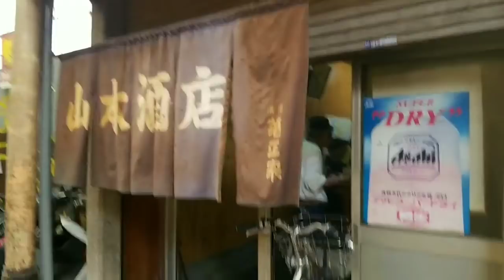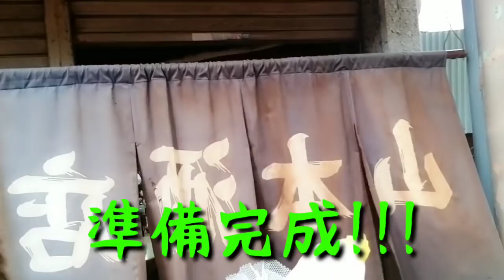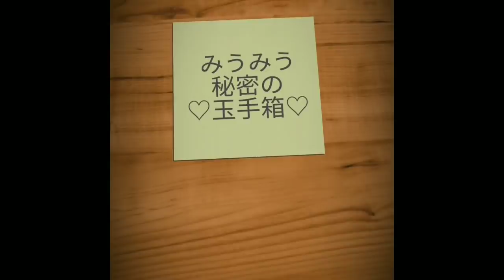【西成】いってまいりましたラーメン祭 第9回 山口県徳山屋台風ラーメンinHalloween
うどん・そば 淡路屋

〒557-0004 大阪府大阪市西成区萩之茶屋２丁目５−５

淡路屋＆Mr.京都アッキー
山口県徳山屋台風とんこつラーメン祭 第9弾

皆様お疲れ様でした(o^^o)🎵

麺を提供してくださいました。

走麺屋 本店
〒636-0312 奈良県磯城郡田原本町新町２２０

煮卵の提供してくださいました

西成屋台風らーめんToRi坊主
〒557-0001 大阪府大阪市西成区山王２丁目１０−１３